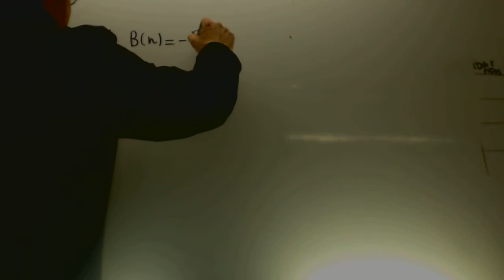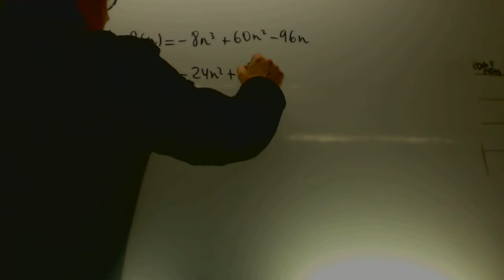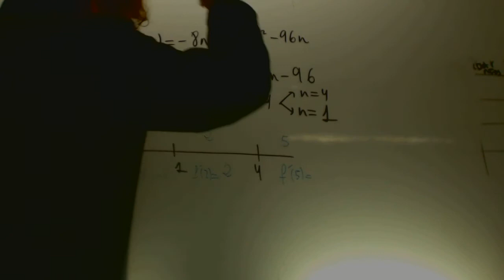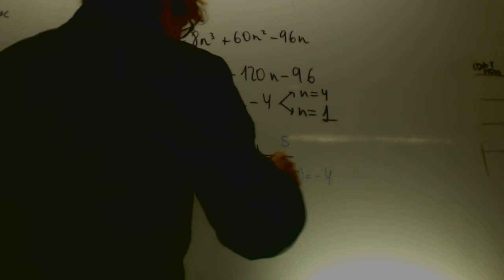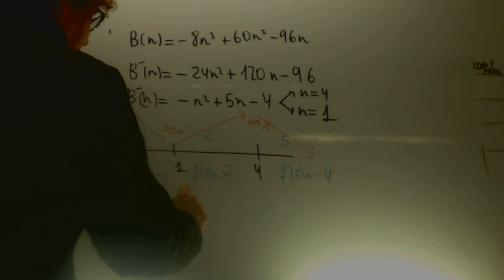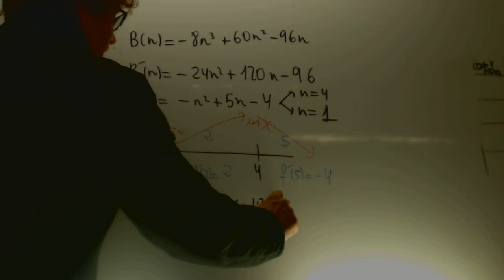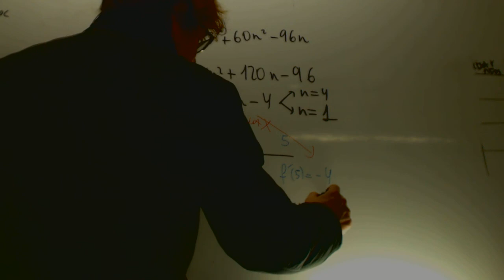Optimizacion Tineda de ropa Matematicas 2 Bachillerato Academia Usero Estepona